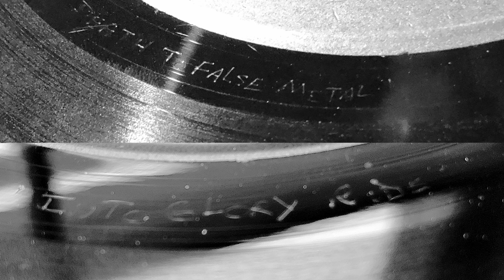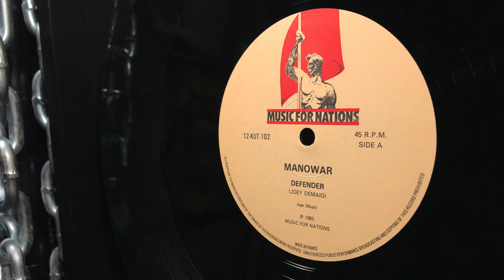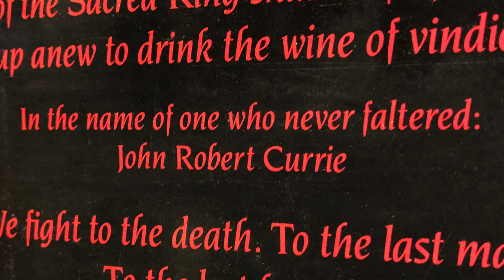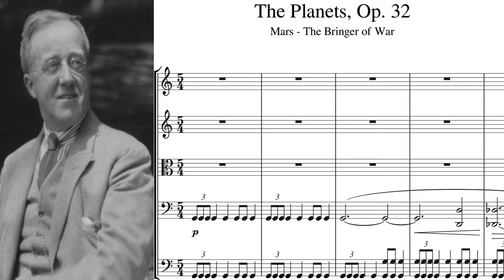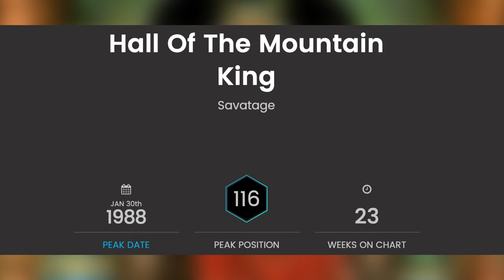The Best of VRP: U.S. Power Metal Edition - Omen, Agent Steel, Manowar, Savatage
Clips from various episodes of The Vinyl Reacquisition Project brought together as themed mini-episodes. Great for sampling the main show or just to rewatch in a different context. This episode, we’ll discuss classic albums of the early U.S. power metal genre from Omen, Agent Steel, Manowar, and Savatage.